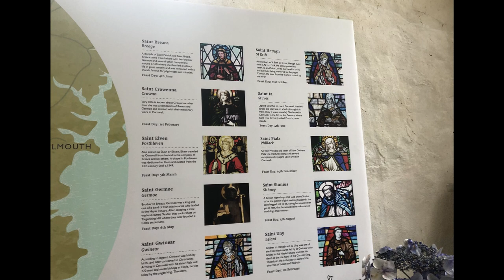Exploring 'In the Stones' at St Breaca Church, Breage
In association with Carn to Cove, Troubadour Stageworks will be performing 'In The Stones' at St Breaca Church on the 18th November 2021.

Here, Mingma Hughes, writer and co-director, speaks about her experience of visiting Breage to put the project together.